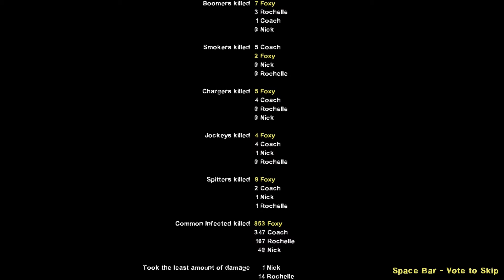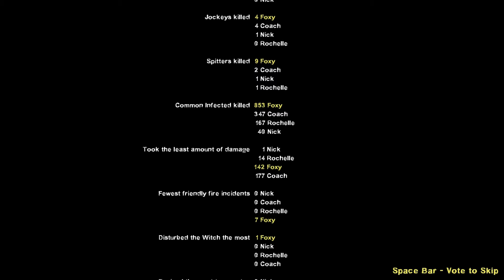Left 4 Dead 2 - Dam it 2! The Director's Cut Custom Campaign Gameplay Walkthrough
Playthrough of Dam it 2! The Director's Cut, a custom Map for Left 4 Dead 2